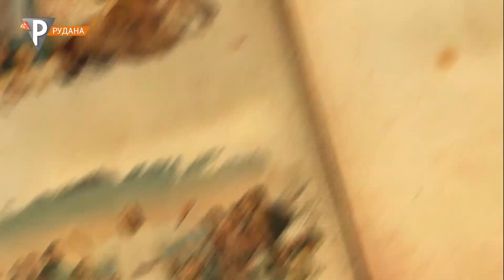«Чернецтво. Частина 2» 19.07.21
"Пророцтво Христа здійснилося на «духовних бунтарях». Відлюдники і чорноризці показали світові до того небачені висоти Духа. Чернечі общини перетворились на законодавців не тільки в духовному, а й у суспільному та політичному житті"